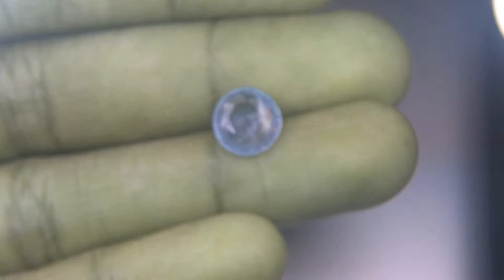3.09CT SRILANKA FANCY BLUE SAPPHIRE 100% NATURAL OVAL SHAPE PRECIOUS GEMSTONES AT EBAY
For more details about this gemstone and to buy it , please visit our ebay store "talalgems"

Buy directly from Sri Lanka (Ceylon) and Save $$$!. Unbeatable price in Ebay store talalgems!